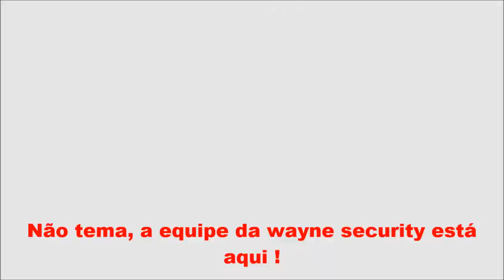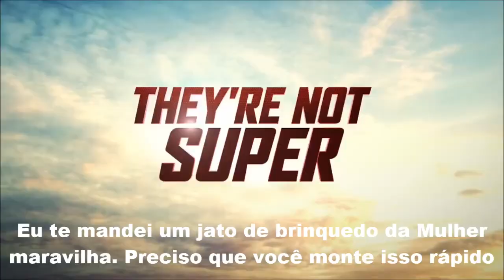Powerless - A Nova Série de Heroís (Sem Heroís) da DC